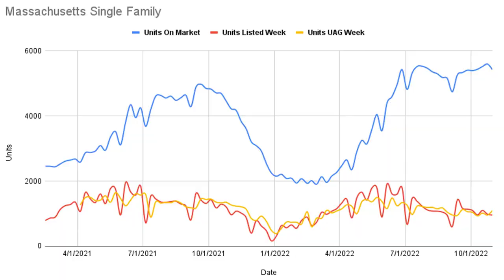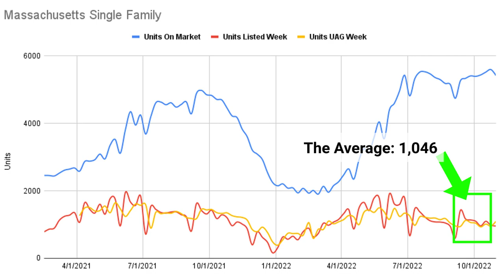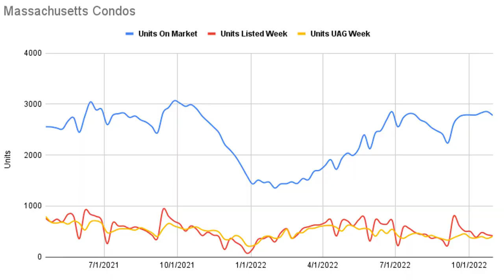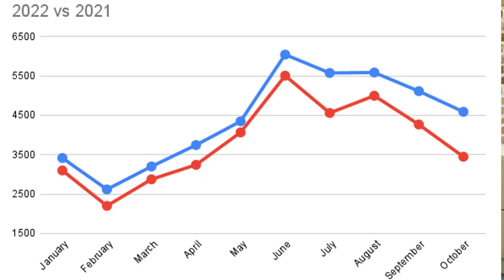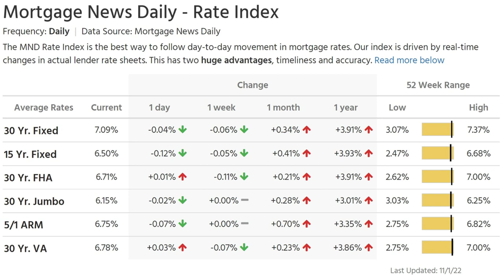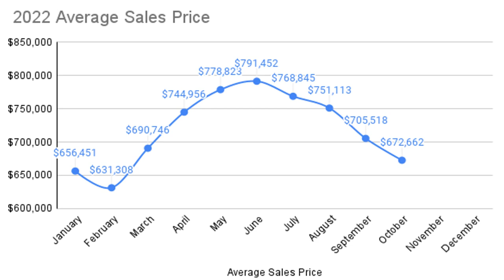Massachusetts Real Estate Market Update for 10.31.2022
Massachusetts Real Estate Market Update done weekly. This is for data consisting of the month of October 2022 and the week leading up to 10/31/2022.
Recap of Video:
✅ Single Family 🏠 & Condo data for the month of October as well as the week leading up to October 31, 2022. What? Inventory went down?
✅ Interest rates... More of the same, but a big two weeks ahead.
✅ Home prices have gone down in Massachusetts? Yes. But no.

✅ Single Family inventory in Massachusetts on 10/31 was 5,417 homes available to buyers. Year over year, buyers have 1,184 more homes available.
✅ 957 Single Family 🏠 homes came on the market this week! The average weekly new listings in September & October was 1,046.
✅ 1,095 Single Family homes went under agreement with 1,112 Single Families 💰 selling for an average price of $681k and a Median Price of $545k.
✅ Months of Inventory 🔼 increased to 1.51 months from 1.49 months last week. This signals a Very Strong Seller's Market (which is a misleading and I talk about in the video update).

✅ Condo inventory in Massachusetts on 📅 10/31 was 2,779 condos available to buyers. Inventory growth has become very stable with us nearly equaling the inventory levels at the same time last year.
✅ 416 Condos came on the 🏛️ market this week. Above the average in September & October when 485 condos on average came on the market per week.
✅ 406 Condos went under agreement with 460 Condos 💰 selling for an average price of $614k and a Median Price of $499,450.
✅ Months of Inventory 📈 increased to 2.13 months this week compared to 2.23 months last week. This market is a LOT softer then this indicator would lead us to believe.

✅ Interest rates have stabilized 🙌 with rates in the 7% range.
✅ Big two weeks ahead with news. This week, FED speaks with an expected rate hike.
✅ Next week the CPI data comes out. Recently CPI data has been the catalyst for the spikes in interest rates.

➡️ October 2022 Single Family & Condo Market Data ⬅️
✅ 3,449 Single 🏠 Family Homes Sold in October for an average price of $673k.
✅ Month over month sales price decrease of 4.7% and year over year increase of 4.3%.
✅ 1,341 Condo Sold in October for an average price of $611k.
✅ Month over month sales price increase of 3.8% and year over year increase of 3.3%.

➡️ Prices have gone down in Massachusetts ⬅️
✅ The average sale price has gone down 15% from the peak in 2022.
✅ BUT looking back at history this is not abnormal.

Wondering what the Massachusetts Real Estate Market Conditions are in 2022? Then this is the place to visit each week. Jeffrey will give an update on Massachusetts Real Estate for Massachusetts Single Family and Massachusetts Condo homes. He will provide the weekly market stats as well as some weekly market color as to what is going on in the Massachusetts Housing Market and whether Massachusetts Real Estate is appreciating or depreciating. Whether it is Boston Real Estate or anywhere else in the state, the market reports matter!